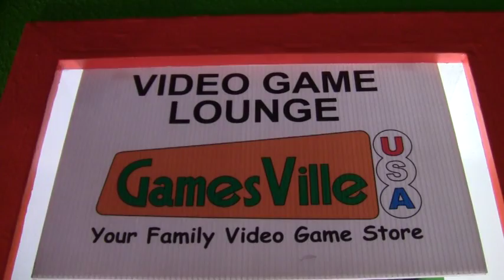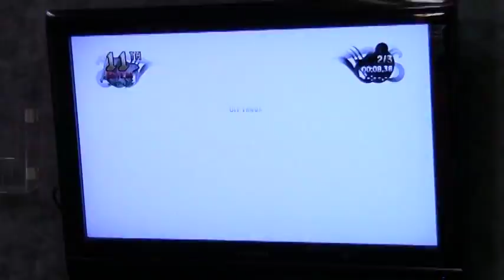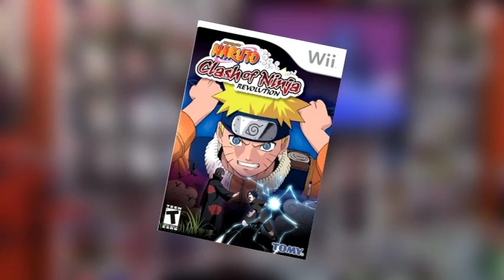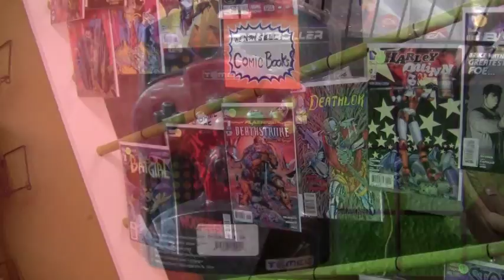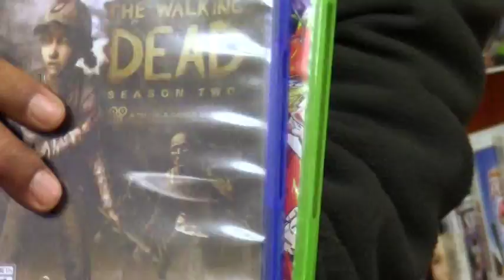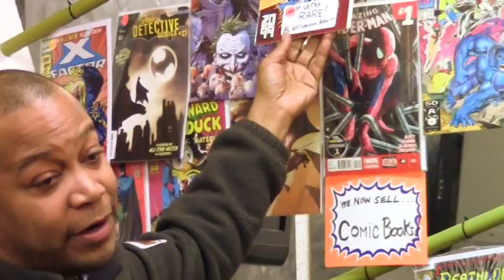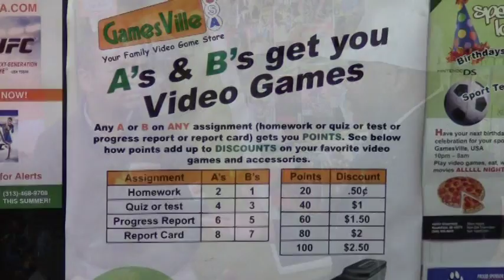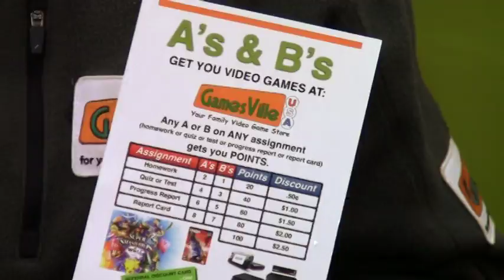GamesVille USA on Artists Expressions Show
Preview of Artists Expressions TV Show visit to GamesVille USA Shop in Detroit, MI; hosted by Chris Allen.  Caleb Rutledge and Chris discuss how artistry impacts the video-game industry.